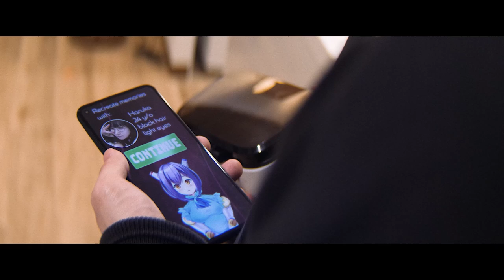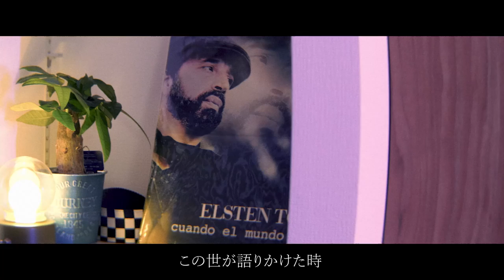Elsten Torres - "Cuando el Mundo Me Dijo"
"Cuando El Mundo Me Dijo"
Musica y Letra: Elsten Torres

Video Director: David Narbecki
Co-producer: Tatsu
Starring: Tatsu, Sala
Translation and production assistance by: Akane Fujimura Narbecki
Filmado en: Tokyo, Japan

Productor Musical: Doug Emery
Mezcla: Sebastian Krys
Mastering: Jett Galindo (The Bakery)
2022 © Real Artificial Music Inc/WarnerTamerlane Music Publishing/BMI

Letras:
No no te quiero extrañar, no te quiero sentir enterrada en mi piel
No ya no quiero soñar y aquí despertar con la soledad
Quisiera ser el dueño del destino
Cambiar ayer, mañana y estar contigo
Vivir lo que fuimos borrar el olvido
Se va, se va ….se fue
Aye… si pudiera tener una gota de fe para intentarlo otra vez
No estuviera así sufriendo todo el tiempo
Dentro del castigo y los lamentos
Pero siempre lo pienso siempre lo siento